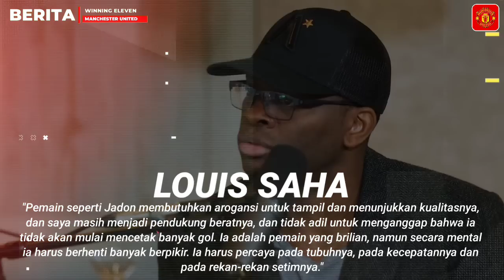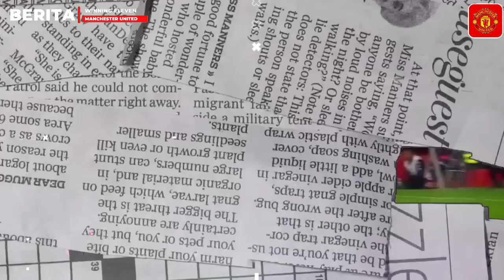MAKIN MERAPAT !! Mac Allister & Antonio Silva Masuk Tatget Utama📝De Gea Kontrak Baru📝Sancho Saran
INFO BERITA : MAKIN MERAPAT !! Mac Allister & Antonio Silva Masuk Tatget Utama📝De Gea Kontrak Baru📝Sancho Saran

Sumber Luar: Manchester Evening News,manutd.com, Sky Sport, ManUNews, Goal.com, Daily Mail, Metro.co.uk, Caughtoffside, football.london.